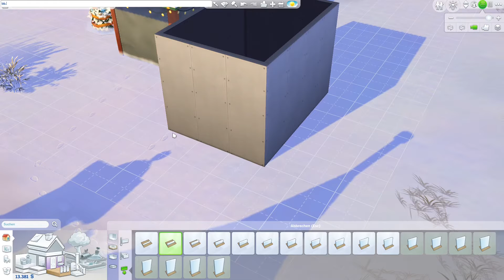Weihnachtsmarkt - Speedbuild 🏠 Die Sims 4 Adventskalender 🎄🎇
Hallo zusammen 😊
Heute habe ich einen Weihnachtsmarkt gebaut und hoffe natürlich, dass es euch gefällt. Ich liebe es auf Weihnachtsmärkte zu gehen und wollte unbedingt einen in die Sims 4 selbst bauen. Also viel Spaß mit dem Video und euch noch einen schönen 18. Dezember.

~ Annka 🥰

Falls jemand das lesen sollte: Freust du dich schon auf Weihnachten? Wenn ja, was gefällt dir am besten an diesem Fest? Schreib mir gerne einen Kommentar. 😊